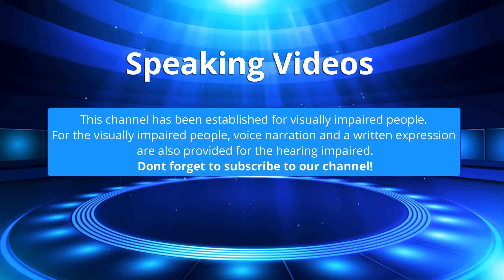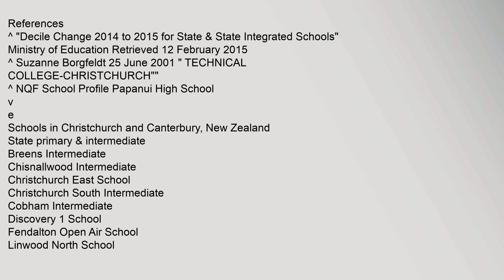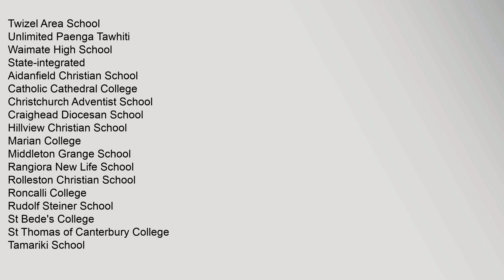Papanui High School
Papanui,High,School,PHS,is,a,secondary,school,years,9-13,in,Papanui,,a,suburb,of,Christchurch,city,,New,Zealand
With,a,roll,of,1580,students,,it,is,one,of,the,five,largest,secondary,schools,in,Christchurch
Notable,alumni
Main,category:,People,educated,at,Papanui,High,School
Shane,Bond,–,cricketer
Lewis,Brown,–,rugby,league,player
Andy,Caddick,–,cricketer
George,Naoupu,–,rugby,union,player
Melodie,Robinson,–,rugby,union,player
References
^,"Decile,Change,2014,to,2015,for,State,&,State,Integrated,Schools",Ministry,of,Education,Retrieved,12,February,2015